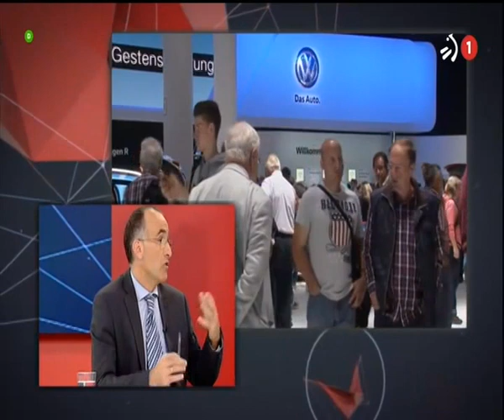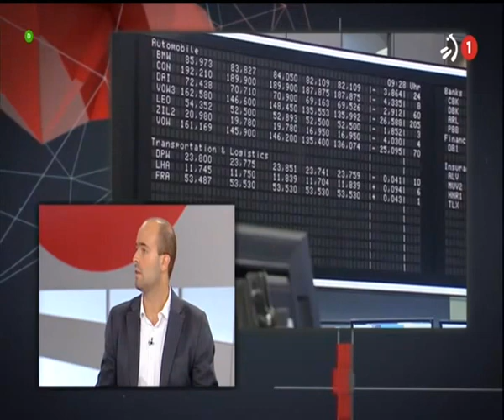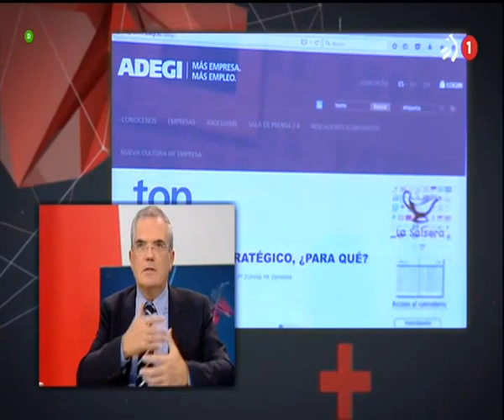EKAI Center ETBko AZPIMARRAN. Nafarroa. Kontzertua. ADEGI